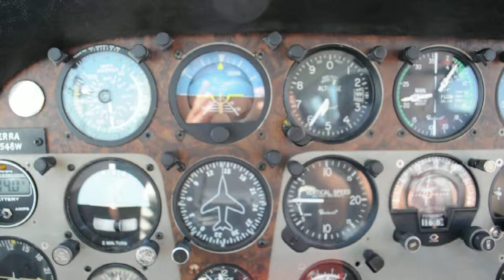Beech Sierra N2548W Coast trip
In flight from Gulf